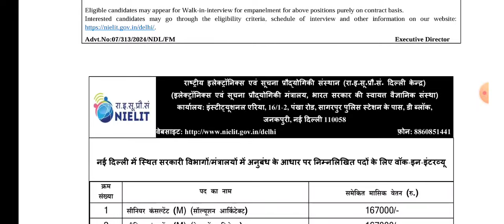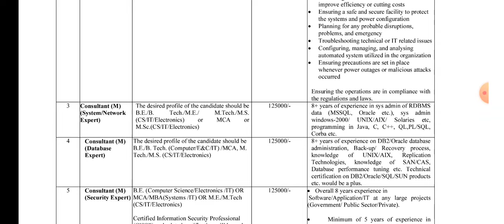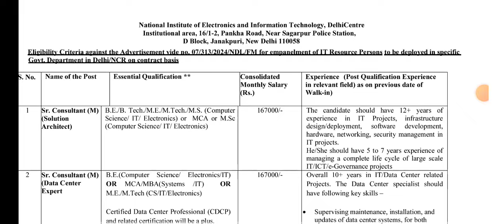Nielit Delhi में निकली कई प्रकार के पदों पर भर्ती डायरेक्ट इंटरव्यू जल्दी करे आवेदन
Hartrom सैलरी फाइल सॉफ्ट कॉपी लिंक

Password -123

http